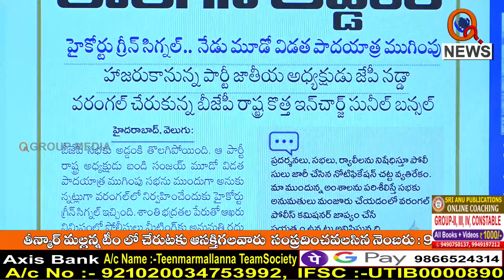రాష్ట్రంలో ముందు పోలీస్ వ్యవస్థ మారాలి...|| TeenmarMallanna || QNews || QNewsHD